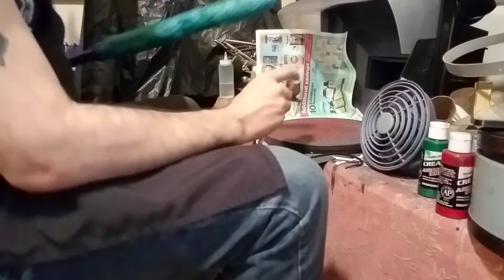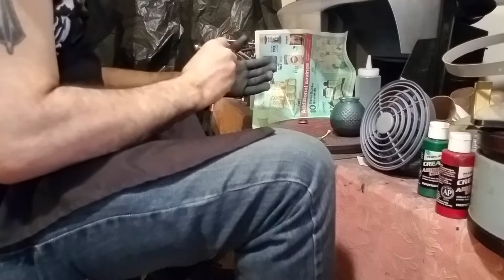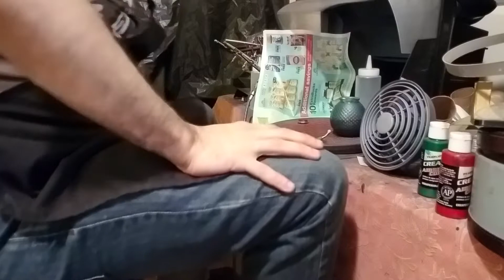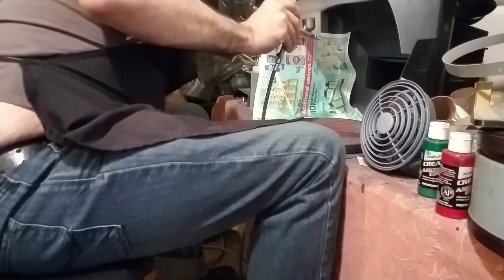Customizing spawn saber airbrushing